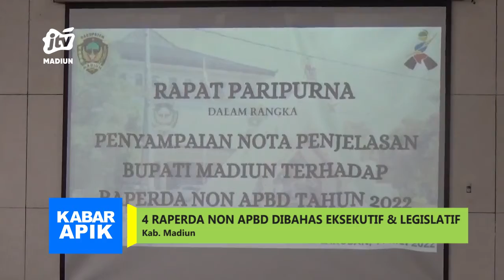KAB. MADIUN - 4 Raperda Non APBD Dibahas Eksekutif & Legislatif